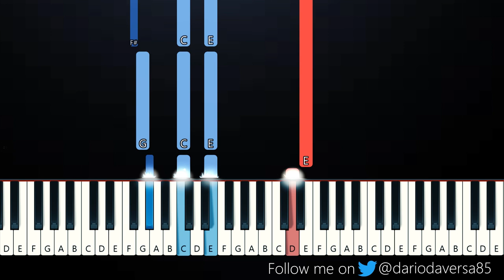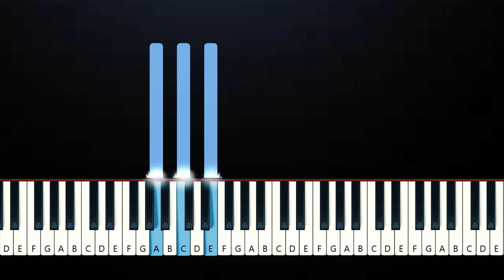Sophie Morelli - Shreds of Love (Piano Tutorial)